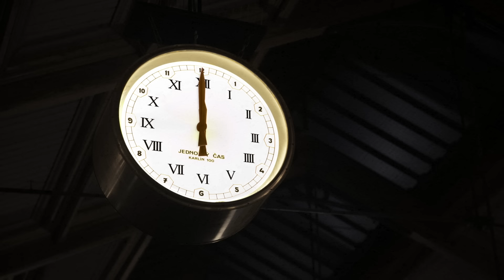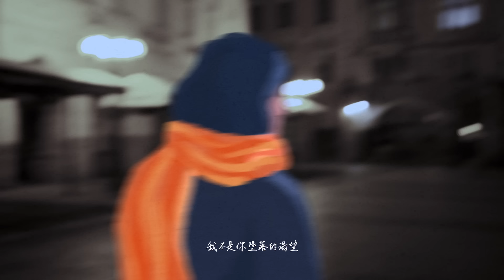萬芳 Wan Fang〈我是你的誰 What Am I to You〉 Official Music Video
🎈萬芳30你的30《__，你今天有沒有來》台北小巨蛋演唱會🎈
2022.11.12(六) 晚上7:30準時開唱
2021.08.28(六) 中午12點 ibon售票系統 重新啟售

〈我是你的誰〉由萬芳親自創作，對於曾經靠近卻不可得的戀情做出一個曠世的大哉問，音樂則與李英宏再度攜手合作，迷幻電子與萬芳瀟灑恣意的歌唱，在冰冷與熱情之間碰撞出一首淒美的歌。

MV再度攜手〈好風景〉的新秀導演林芷伃，台灣／布拉格跨海合作，用實景拍攝搭配手繪動畫，隨著主角在美麗的布拉格，將那一次回憶裡的追逐化作影像。「我是你的誰？」也許只有那陣風，知道答案。

〈我是你的誰〉
詞曲 | 萬芳

讓我坐上你的飛機
飛向那未知的旅程
讓我穿上你的大衣
感受那寒冷的冬夜
讓我站在風的位置  飛
讓我靠在你的窗  想

當你決意轉身離去
誰是你任性的旋律
當你墜落失去方向
誰讓你心碎又瘋狂
當你站在風的位置  飛
誰是你最後的想念  是誰  是誰

我不是你最後的結局
不是你最初的傷痛
我不是你華麗的春天
不是你瀟灑的秋

我不是你墜落的渴望
不是你夢中的微笑
我不是你仰望的星空
我不是你滾燙的淚

是你的誰
是你的誰
我是你的誰

作詞 Lyricist／作曲 Composer：萬芳 Wan Fang
製作人 Producer：萬芳 Wan Fang
編曲 Arrangement：李英宏 Ying Hung Lee／顏世傑 Shih Chieh Yen
錄音工程師 Recording Engineer／錄音室 Recording Studio：黃俊憲 Huang Chun Hsie／金蘋果錄音室 Golden Apple  studio
混音工程師 Mixing Engineer／混音錄音室 Mixing Studio：黃文萱 Ziya Huang／Purring Sound Studio
OP：hervoice concept Co., Ltd.
SP：Universal Ms Publ Ltd Taiwan
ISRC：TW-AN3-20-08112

導演：林芷伃
攝影：Bruno Grandino
插畫：Kaori Hayama

WeChat：下載 app，搜尋官方帳號：weallloveonefang